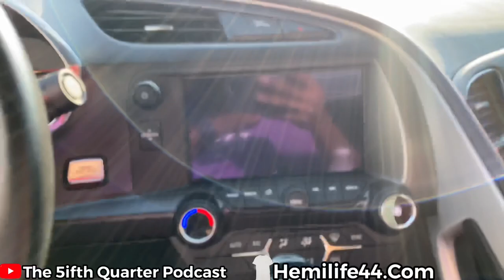Pulled Off The Lot In This Corvette Z06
Pulled Off The Carlot In This Corvette Z06

Hifonics amp